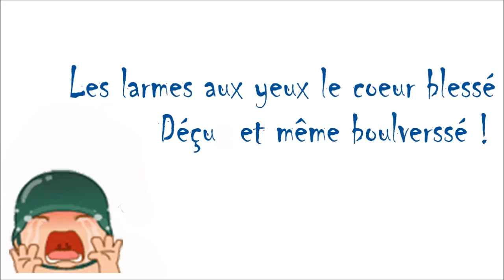Comment comprendre un élève {Karaoké}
Aidons Nos Élèves, Pour Un Bon Avenir :)
Maroc / Nador / Ecole Primaire Imam Malik